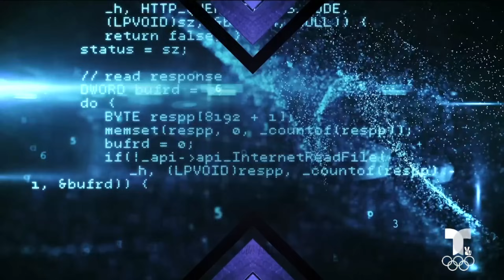Raymond y Sus Amigos GUARAGUAO SECURITY 6 Agosto 2024